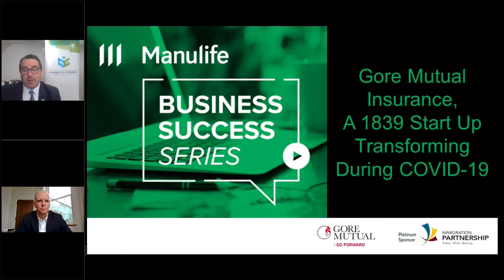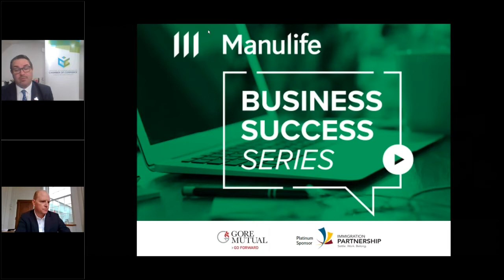Manulife Business Success Series: Gore Mutual Insurance, A 1839 Start Up Transforming During COVID19